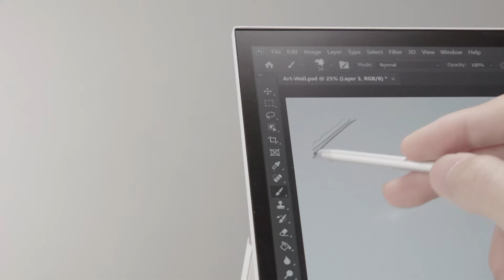First Look: ConceptD 3 Ezel (Pro)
"The ConceptD 3 Ezel and the ConceptD 3 Ezel Pro are versatile and creative toolboxes designed for creators on the go. Fully convertible, lightweight, and with up to 15.6-inch 4K PANTONE® Validated touchscreen displays that come with their own dockable styluses, you can enjoy a next-level creative process wherever your heart takes you along the way.